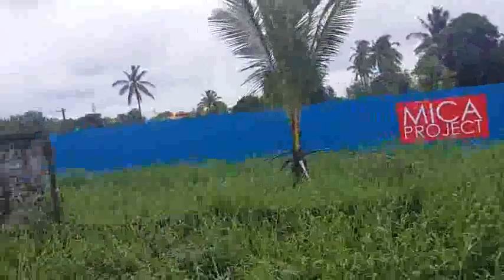Makro Tempolary fence part1